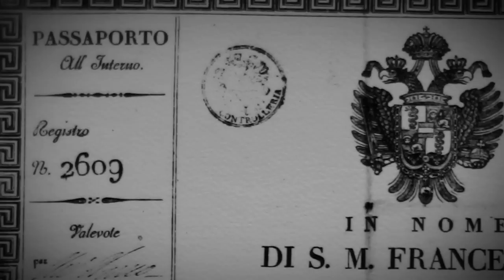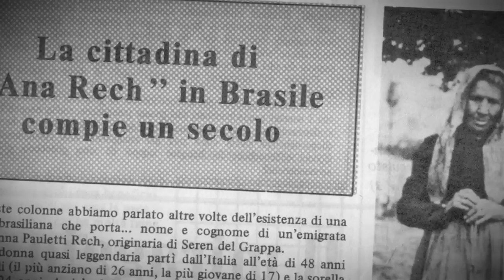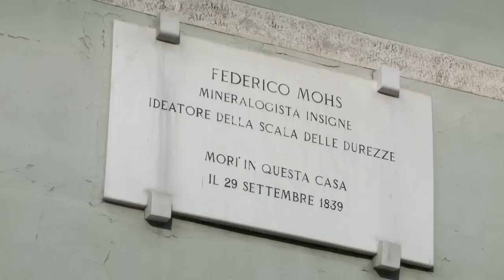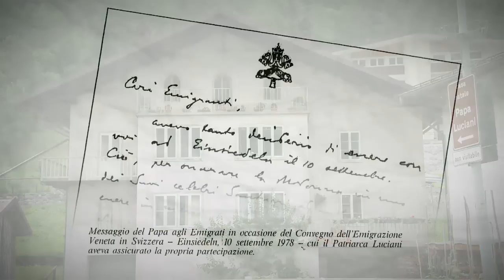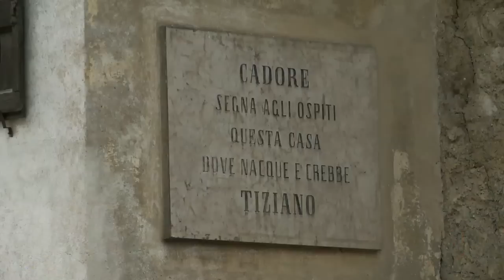LE VALLI DELL'EMIGRAZIONE BELLUNESE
Un estratto del documentario "UNA STORIA. UNA PROGETTO. UNA TERRA" a riguardo dell'emigrazione bellunese suddivisa per valli.